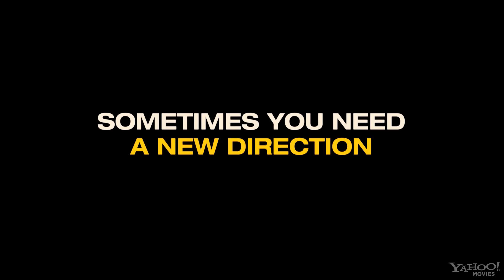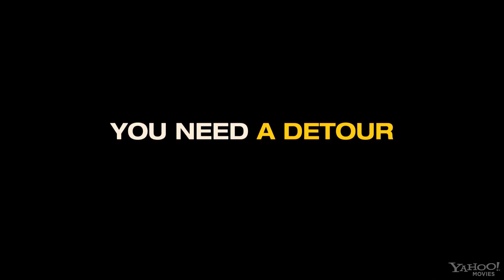Wanderlust - Bande Annonce VO HD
Réalisé par David Wain
Avec Jennifer Aniston, Paul Rudd, Malin Akerman
Genre : Comédie